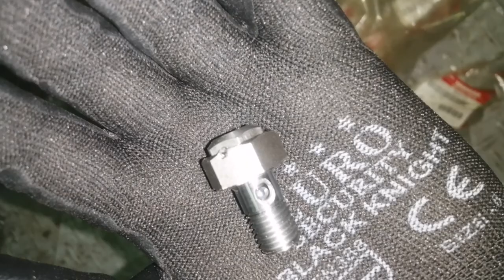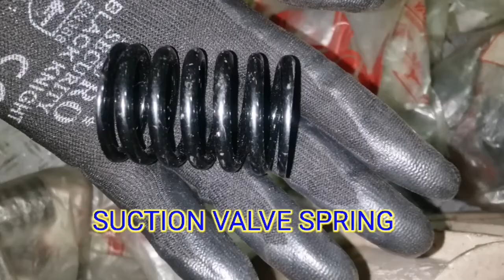REAL SPARE PARTS IN GENERATOR//MARINE DIESEL GENERATOR REAL SPARE//AUXILIARY ENGINE SPARE IN SHIP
GENERATOR SETS SPARES IN ORIGINAL AT SHIPS